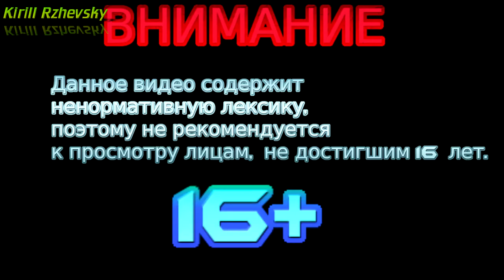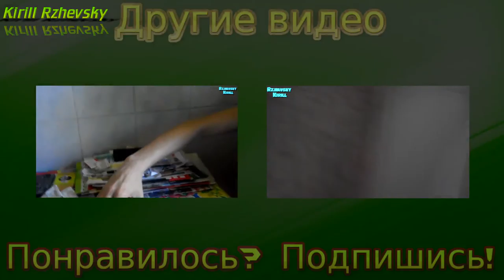Ночные похождения в лесу 1 серия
Это дебютная, пилотная серия моих ночных похождений в лесу. Все события, которые происходили со мной и моим другом Павлом при записи видео являются реальными. Никакого фото и видео монтажа (постановок) не присутствует не считая устрашающих мелодий на фоне. Ожидается продолжение моих ночных похождений в лесу. Друзья, досмотрите это видео до конца и оцените  его, мы с другом старались! Прошу прощения за то что при записи было плохо видно лес.